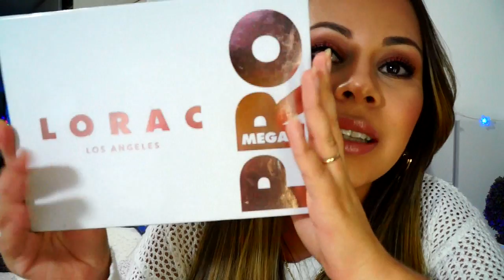FAVORITOS 2016 MAQUIAGEM E TRATAMENTOS PELE- JOICE MAGALHÃES